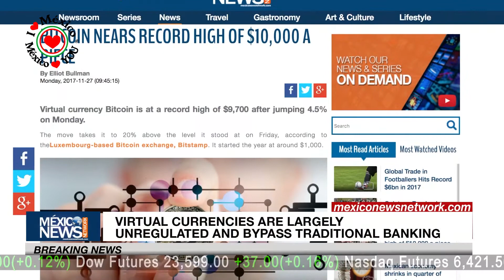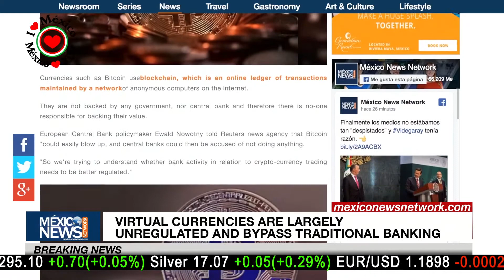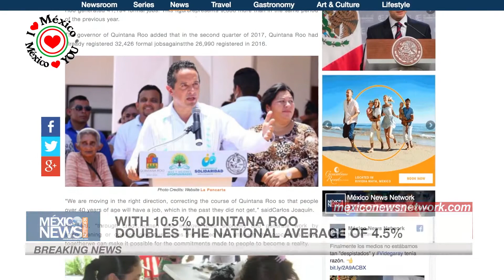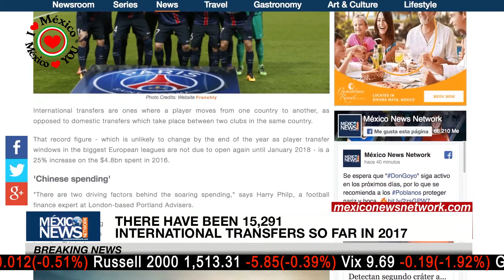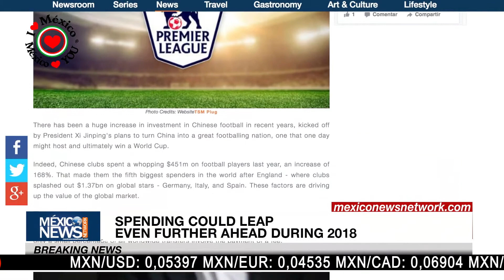BITCOIN NEARS RECORD HIGH OF US$10,000 A PIECE | BREAKING NEWS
VIRTUAL CURRENCIES ARE LARGELY UNREGULATED AND BYPASS TRADITIONAL BANKING